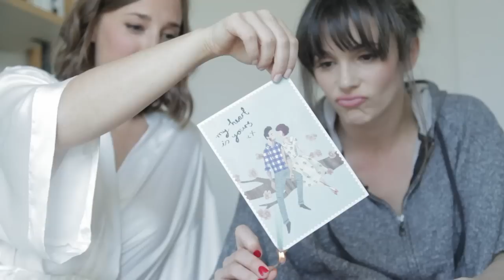Domestic Partners // Valentine's Day Fail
Welcome to Domestic Partners -- hosted by us, Gaby Dalkin and Aida Mollenkamp! Every week we share a recipe and talk all things domestic. This week's episode is all about Valentine's Day Fails!! So we're indulging in a bit of wine, eating our favorite comfort foods and sharing 5 tips to getting through Valentine's day while flying solo!

Let's be friends and hang across the web!